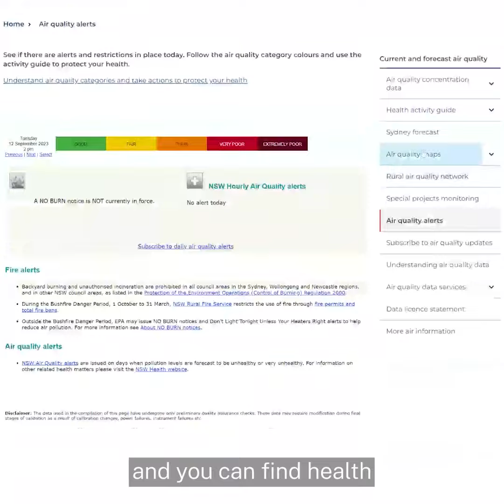Protect yourself from smoke | video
Smoke from planned hazard reduction burns can irritate your eyes and airways. For most of us this is temporary but for some it can cause serious illness.
Follow these tips to protect yourself and your family when the air quality is bad:

• follow your doctor’s advice about medicines and your asthma management plan, keep your medication close at hand, consult your doctor if symptoms worsen and in an emergency always call 000
• avoid vigorous outdoor activity when it’s smoky
• spend more time indoors. Keep doors and windows closed in your home until the smoke clears
• avoid indoor sources of air pollution like cigarettes, candles and incense sticks.